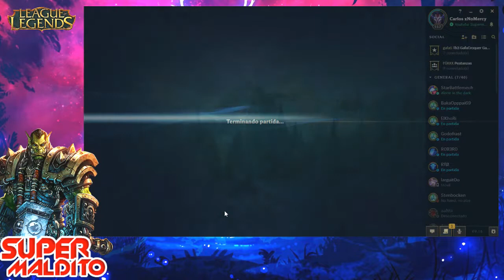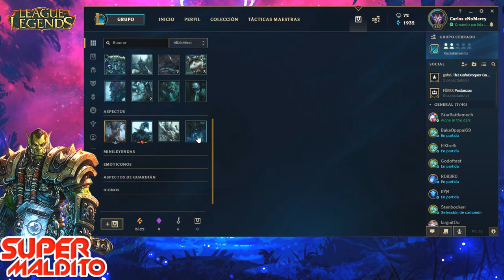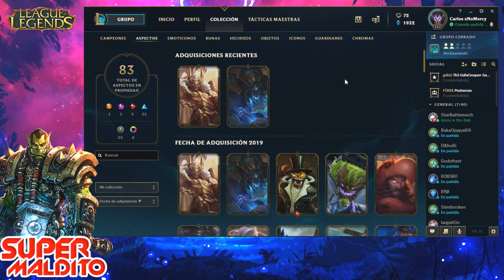PANTHEON TOP (S9) / MI PRIMERA PARTIDA CON EL REWORK Y DESTROZO xD - by Supermaldito Games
GRACIAS POR LA VISITA A SUPERMALDITO_ESP